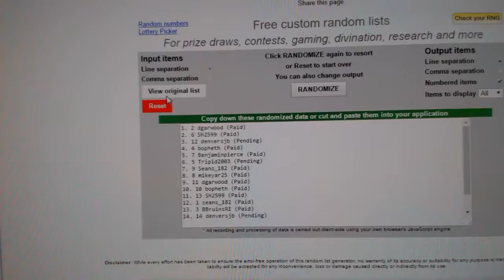Draft Order Random - C&C GB #6274